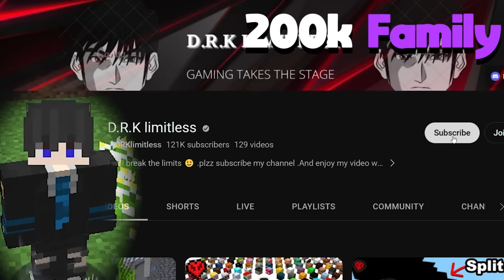Why I Cracked The Entire Minecraft World In This LIFESTEAL SMP...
Why I Cracked The Entire World...